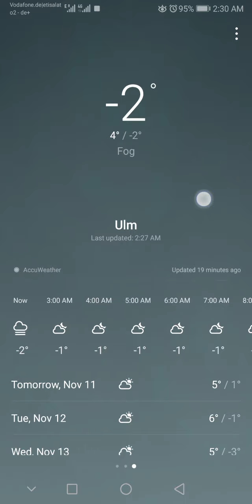جرب تخرج في نص الليل في درجة حرارة تحت الصفر